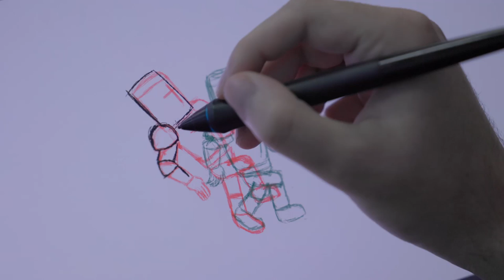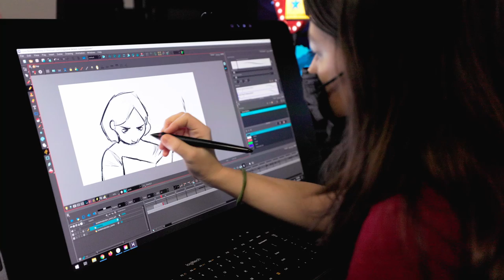Animation Program Trailer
Take a peek behind the curtains of APU’s Animation and Visual Effects Program with Tony Bancroft!